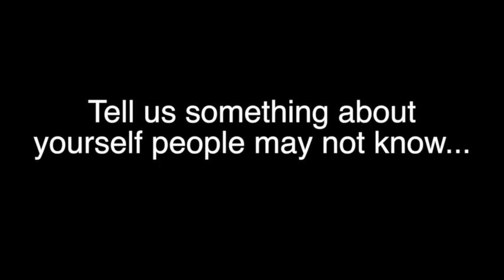Miss Alabama 2015 Interesting Facts: Mu Group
Watch the Miss Alabama 2015 Mu competition group share interesting facts about themselves.